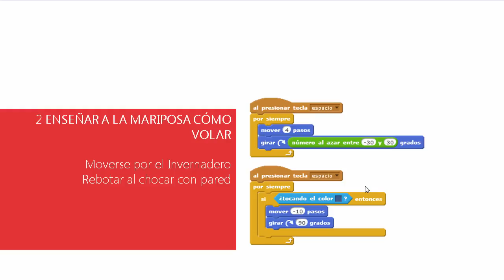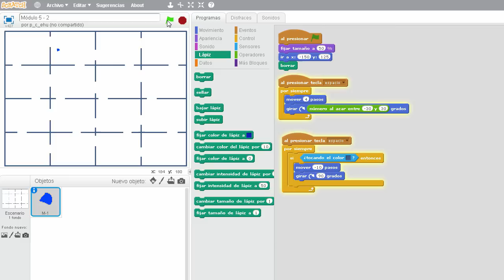5. 5 - Mariposa que vuela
objeto Mariposa:

• movimiento por el invernadero

• choque con paredes